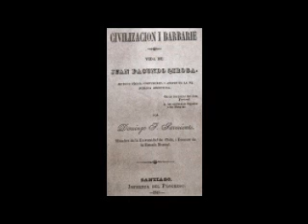Civilización o barbarie. Cómo defenderse de los reyes magos con el diario la nación?